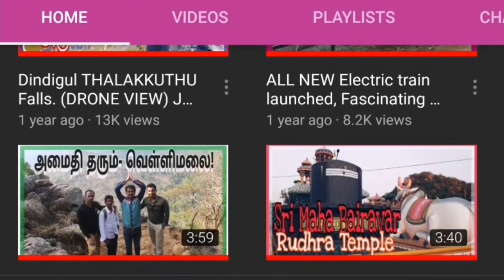Nerkonda Paarvai story, updates, Much Needed message to Tamilnadu.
Pink bollywood film story.